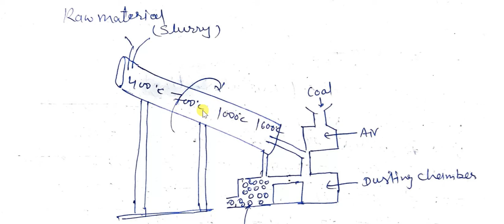manufacturing of cement unit 3 (1003 Applied chemistry)